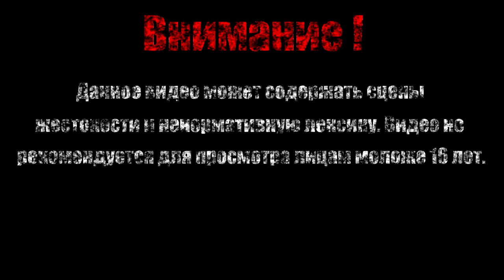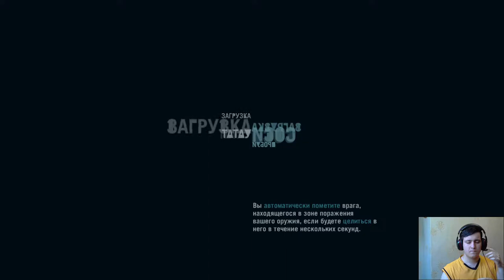Спасаем Лизу【Far Cry 3】#11